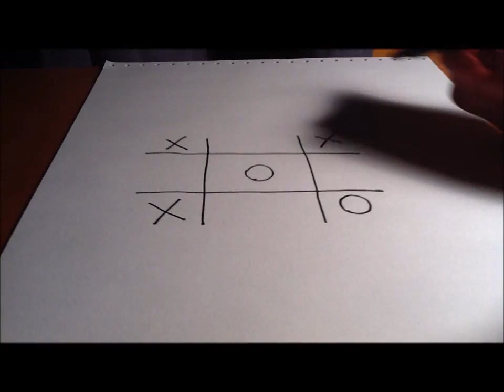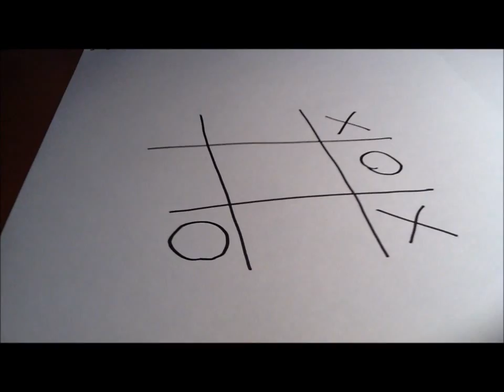How to Always Win Tic Tac Toe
This video shows you how to win at the game tic tac toe no matter where your opponent goes.
You will be able to beat anybody as long as you go first. You will always win no matter how smart your opponent is or thinks they are.
I have covered every possible spot that your opponent could go.